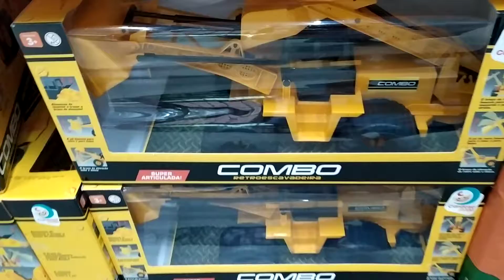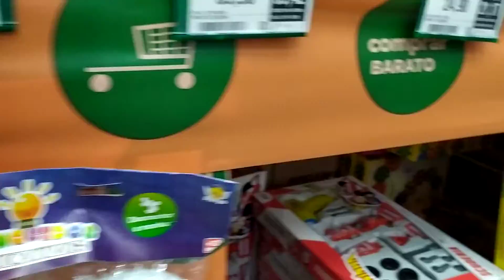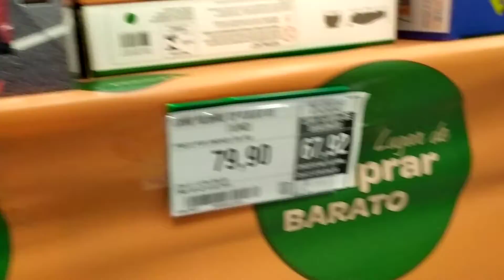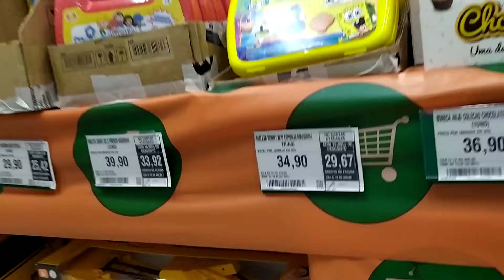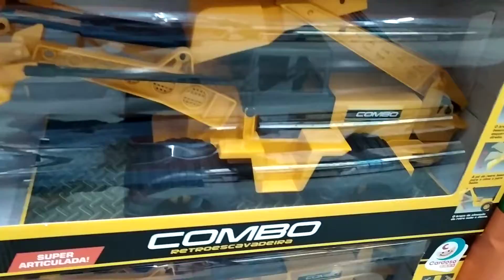BRINQUEDOS INCLIVEIS PARÁ A CRIANÇADA DE FORTALEZA NO CEARÁ A CARUARÚ EM PERNAMBUCO BRASIL